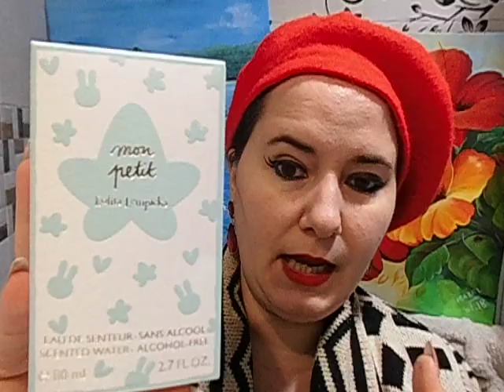Mon Petit Lolita Lempicka reseña de perfume ¡NUEVO 2020! LO PEOR DEL AÑO